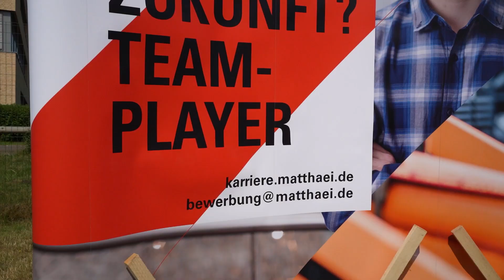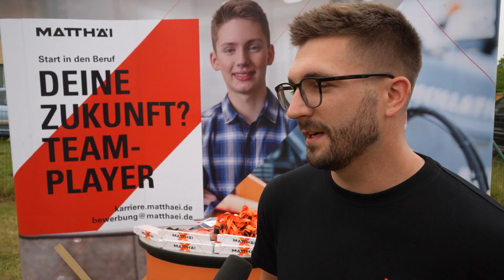Streetbaskets4Life: Das Final-Turnier 2022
Viel Siegeswille, noch mehr Teamgeist und oben drauf eine große Schippe Spaß am gemeinsamen Spiel! Am 24. Juni hat der Baskets4Life e.V. sein alljährliches Final-Turnier im Projekt Streetbaskets4Life veranstaltet - dieses Mal mit 70 Schülerinnen und Schülern von sechs Schulen aus der Nordwest-Region. Das Video liefert Euch Impressionen...